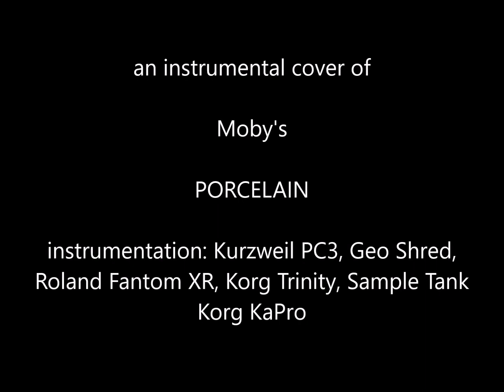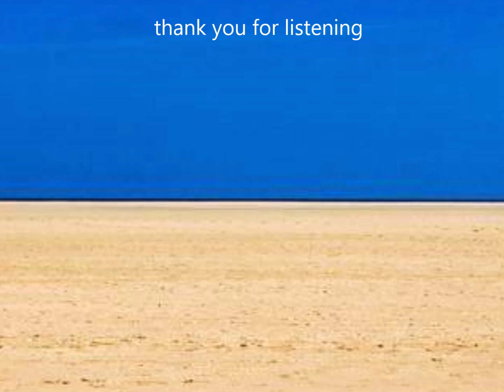MOBY's, PORCELAIN - instrumental cover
an instrumental cover of the great Moby's "Porcelain"